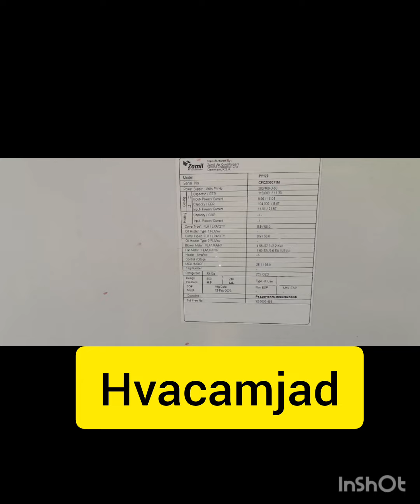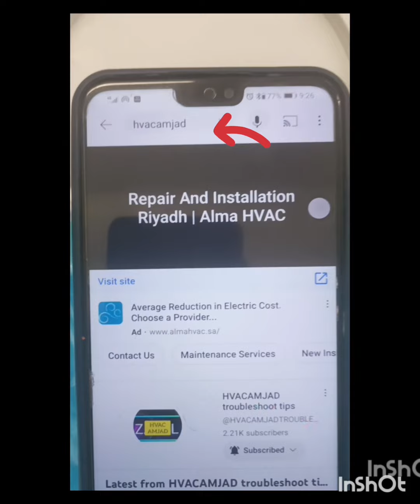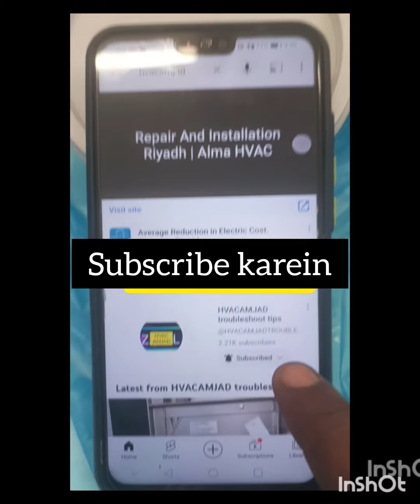Package ac tripping problem solved live /package ac trip Solved Hindi & Urdu (P 1) /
Today I am going to share with you packege ac why tripping.

Aaj mai packege ac trip kiyun ho raha hai ise practically solved karke bataya gaya hai

HVAC Training Basics for New Techs: Gauges, Pressures, Temps,l Central air conditioning system

amjad635?igshid=ZDc4ODBmNjlmNQ

Thanks bro, 👍
in this channel you will get complete information about Chiller & Air Conditioning & package AC & split AC, windo AC,and it is explained very clearly and practically in videos in a very easy and simple way.